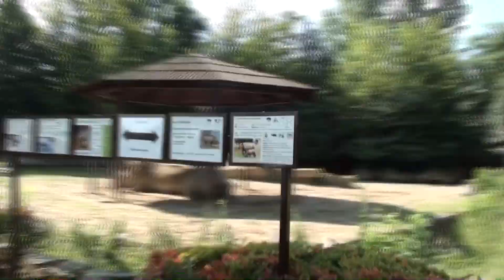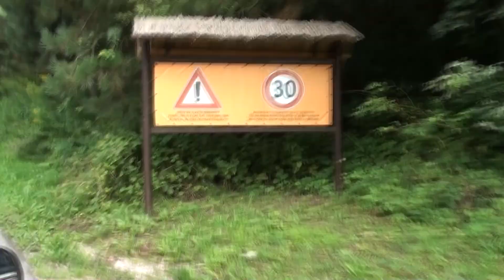Zoo and Safari-Dvůr Králové